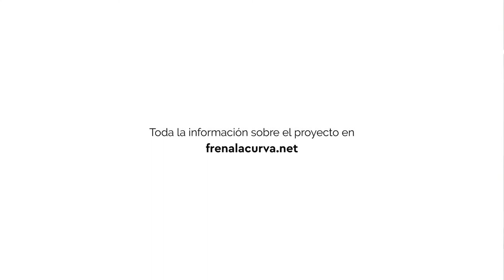Marianna Martínez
Marianna Martínez Alfaro es PhD en sociología, especialista en innovación social, participación ciudadana, economía circular e impacto social. Es promotora ODS (ONU) y coordina el área de Innovación Social del “Circular Society Labs” de UNIZAR, y de Zarainnova Mobilty Lab (Movilidad urbana). Metodologías colaborativas, de transición y diseño de escenarios de futuro (Thinking Future).